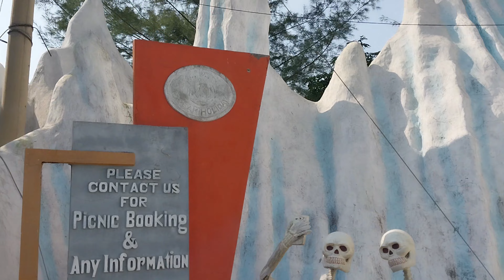ড্রিম হলিডে ভূতের বাড়ি-Dream Holiday Park Bhooter Bari !! Ghost House !! Haunted House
Dream Holiday Park Bhooter Bari ড্রিম হলিডে ভূতের বাড়ি !! Ghost House !! Haunted House